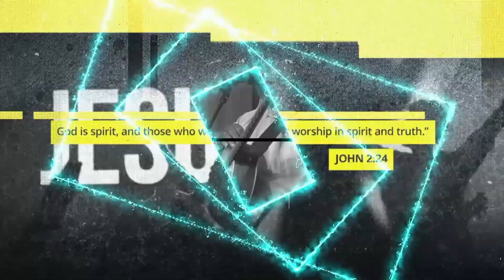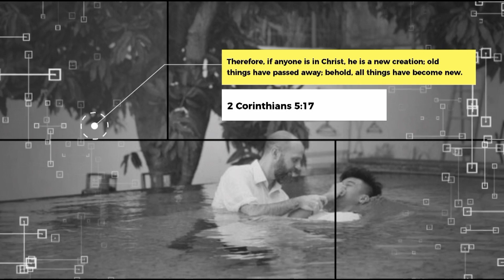Joshua 4 - Memorial Stone | Sarah Ranee Pillay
Live Streamed - 05 Mei 2024
11.00AM (GMT + 7)